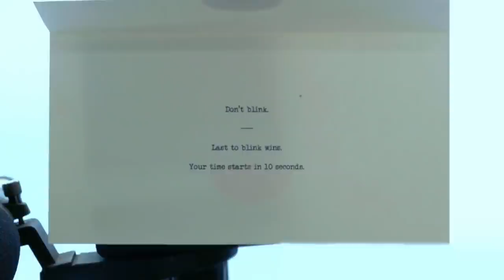Pain and Puke | Taskmaster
Sometimes our contestants have to push themselves to their limits for the Taskmaster's approval. From falling off stage to hot pepper sauce in the eyes, here are some of the more painful moments in Taskmaster history.